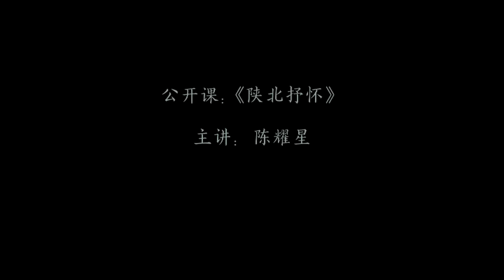陈耀星：二胡公开课《陕北抒怀》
琴道神韵 - 中国传统、戏曲、地方风格二胡学术讲座

演出内容 / Concert Details：
日期 / Date：16-18 April 2017
主办：浙江音乐学院 / Organiser: Zhejiang Conservatory of Music

陈耀星，男，1941年5月出生于江苏常熟人，二胡演员。

1979年创作二胡独奏曲《战马奔腾》，参加全军第四届文艺会演分别获优秀创作奖、表演奖，首届中国艺术节民族器乐金杯奖。代表作《战马奔腾》《陕北抒怀》等。